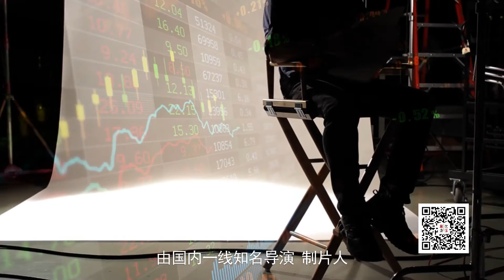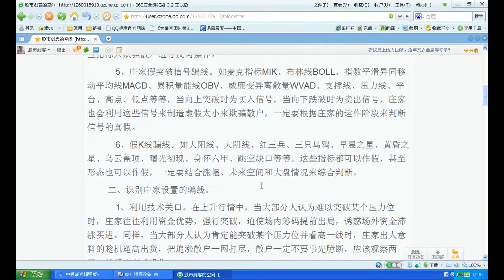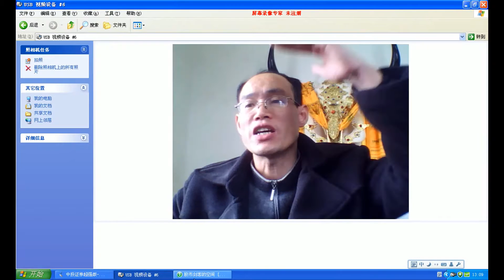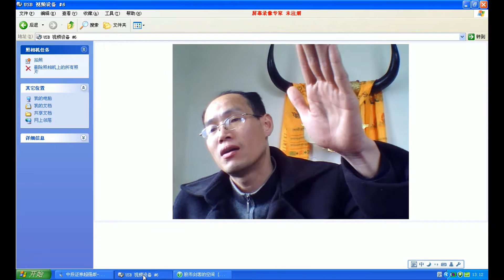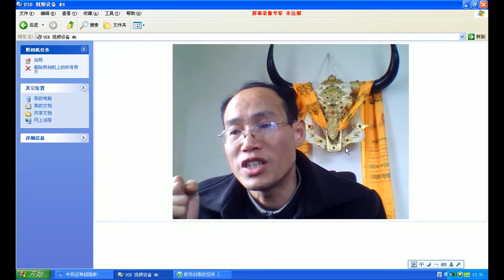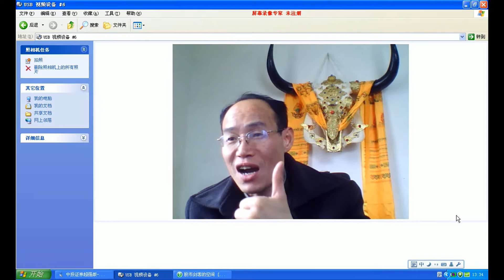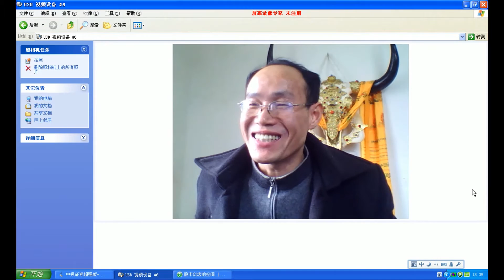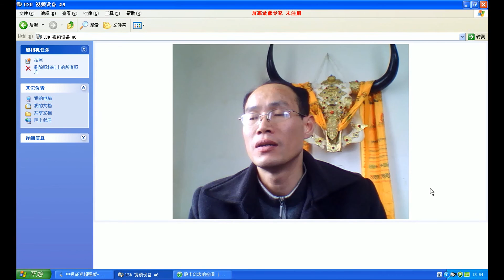113股海沉浮电影 黄华柒 奇迹创造奇迹 让庄家裸奔 股市不相信眼泪 股市剑客 让庄家裸奔系列（十五）——散户克庄技巧